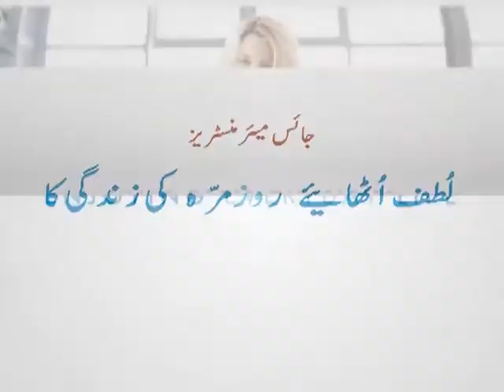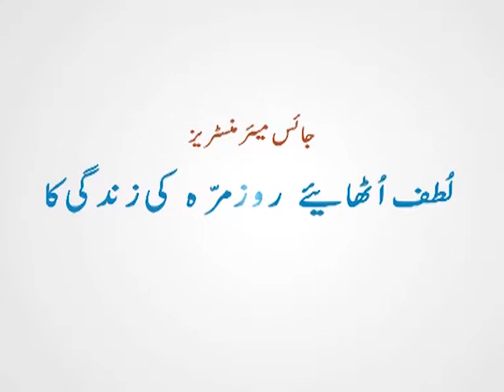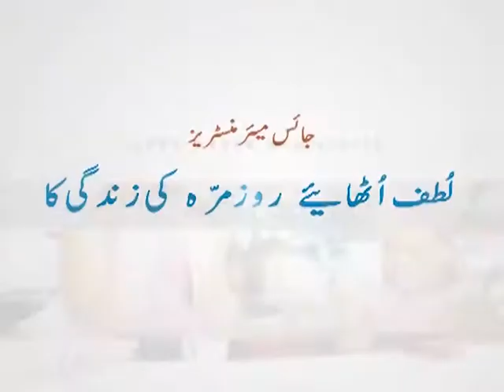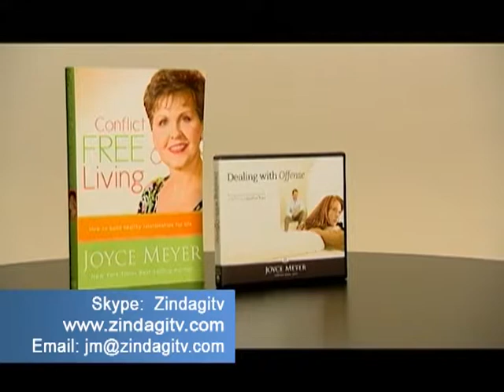Narazagi aur ap (sawal aur jawab)